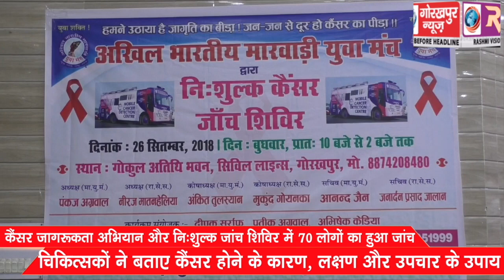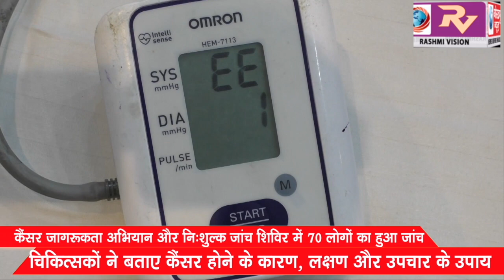कैंसर जागरूकता अभियान और निःशुल्क जांच शिविर में 70 लोगों का हुआ जांच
कैंसर जागरूकता अभियान और निःशुल्क जांच शिविर में 70 लोगों का हुआ जांच, चिकित्सकों ने बताए कैंसर होने के कारण, लक्षण और उपचार के उपाय